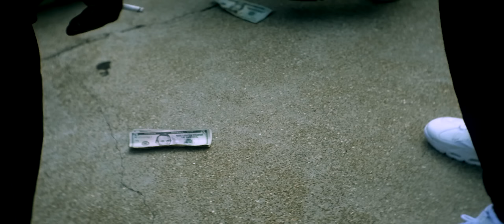BMAGIC X JUNG TRU - MY NIGGA "COMING SOON" SUBSCRIBE NOW